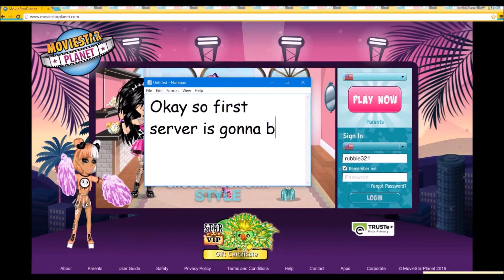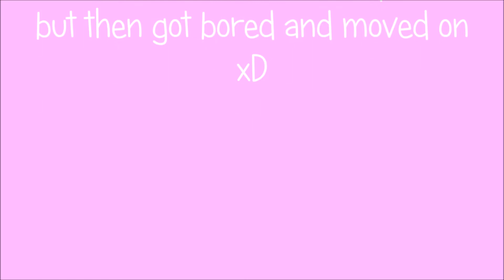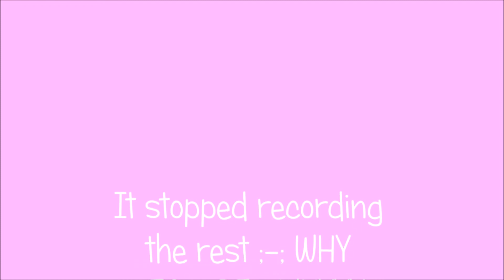Joining New Servers | KM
I joined more serversss

Netherlands: Rubble321
France: Rubble321
Canada: Kookie Monsterr
Australia: Rubble321
UK: OGRubble321
USA: Rubble321

IM FROM THE US

Sub?